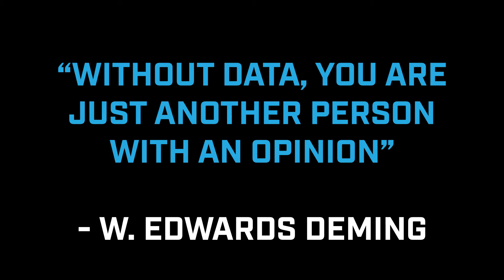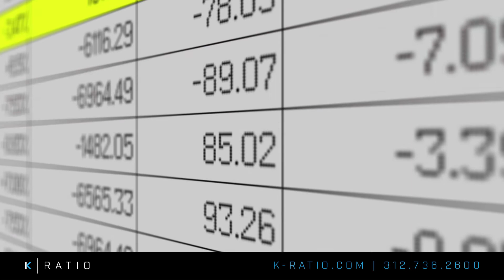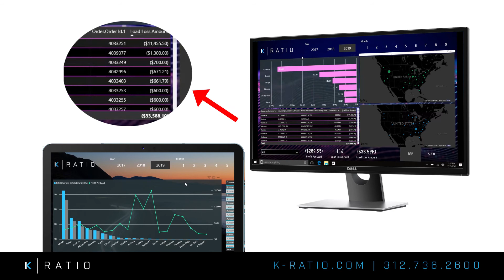Freight Software Explainer Video Created for Client K-Ratio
This almost three minute explainer video was created using Adobe products, several videos, and a beautifully written and clean-sounding voice over.